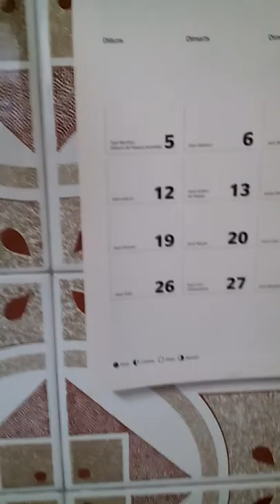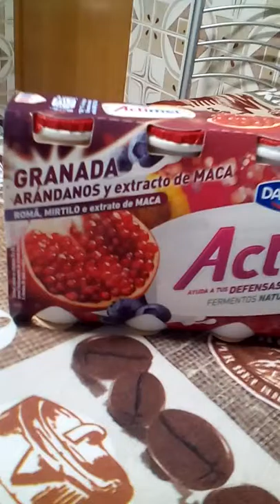Probando el tercero y último nuevo actimel sabor arándanos.